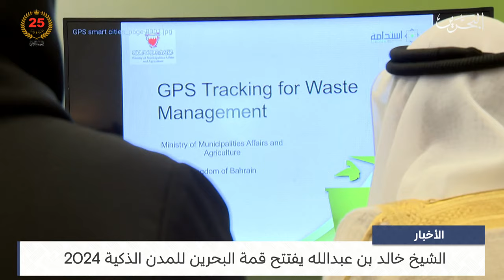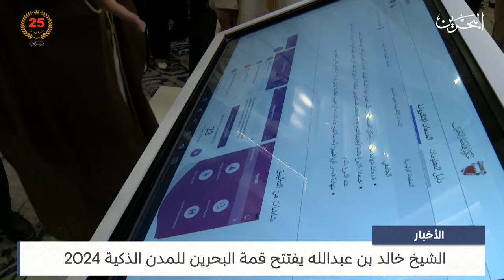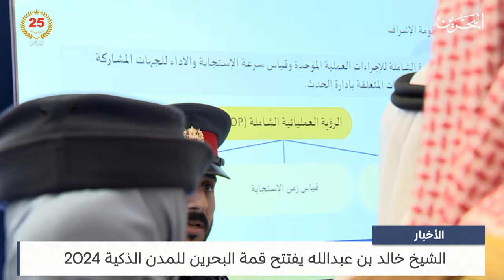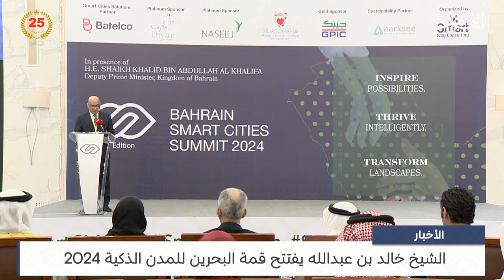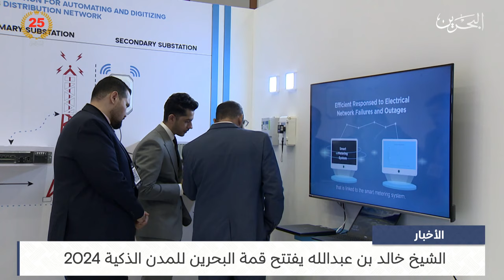البحرين مركز الأخبار : الشيخ خالد بن عبدالله يفتتح قمة البحرين للمدن الذكية 2024